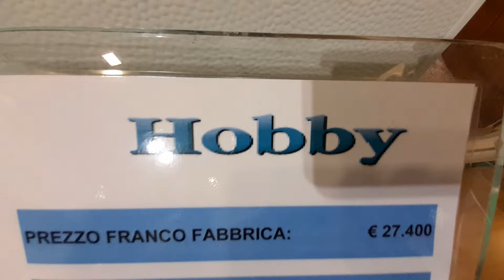115) Caravan - Roulotte HOBBY De Luxe 460 SFf Salone del camper 2022 Parma, novità ed anteprima 2023